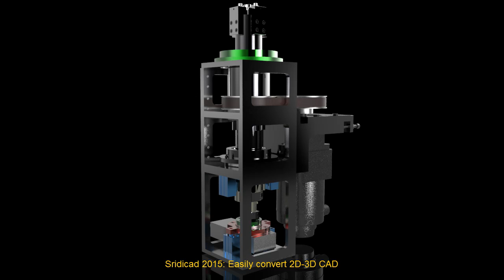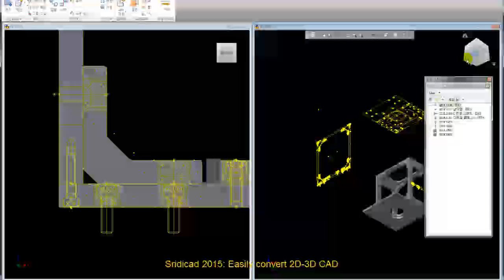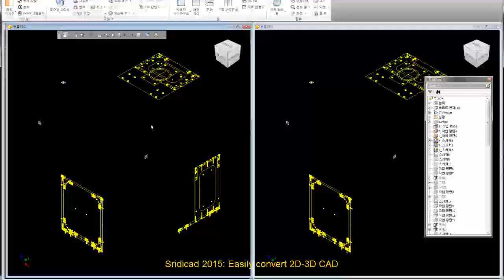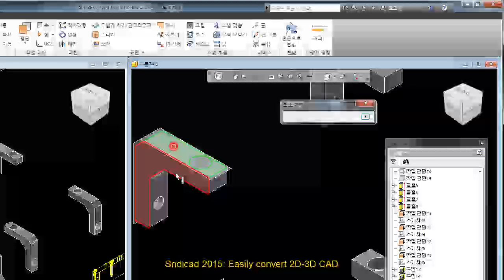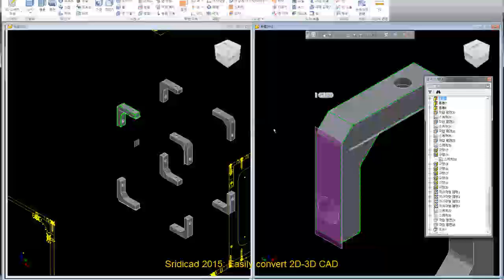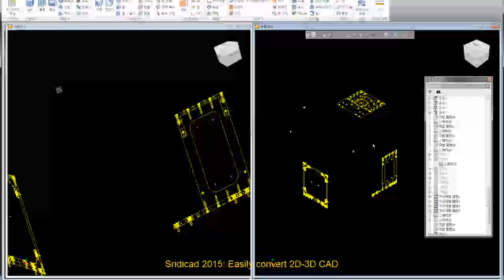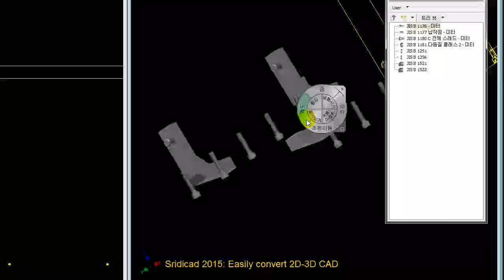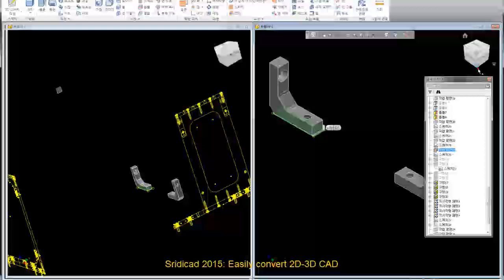inventor 강좌, 졸작대행, 졸작제작-도면제작, inventor, 가격 25,000원-Ver 4.0 120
inventor 강좌, 졸작대행, 졸작제작-도면제작, inventor, 가격 25,000원-Ver 4.0 111~
25,000원

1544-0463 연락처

바로가기
1. SRIDI에서 구매

2. 결재